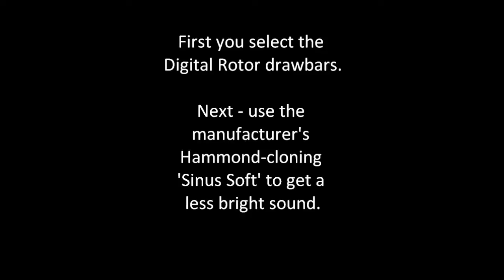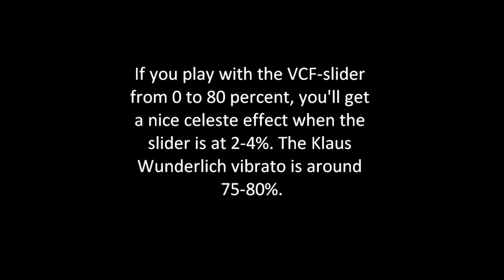Thedaanvo's Registration Tips - The H100 Sound on your Wersi Spectra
Here's another idea of mine: I figured out a whole lot of special sounds while 'toying' with my organs, and I thought I'd share it - so other people who play a Wersi Beta or Spectra can love/hate/enjoy/use them too. Let me know what you think!

Tip 1 features: How do you make a basic spectra without OX7 sound like Klaus Wunderlich's Hammond H100? Watch and learn!
This part also features me, trying to play my recently learned block chords... thanks to Peter Hayward's tutorial!